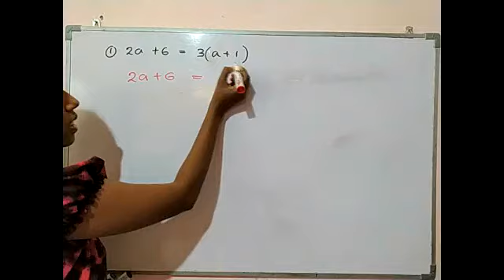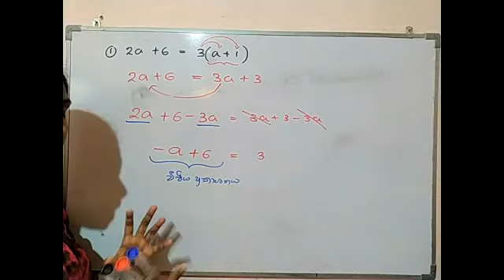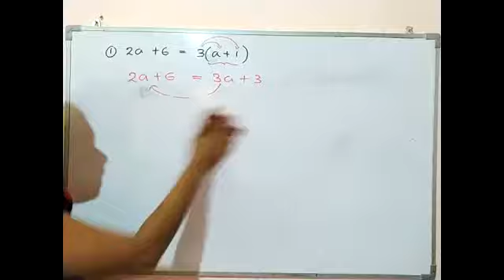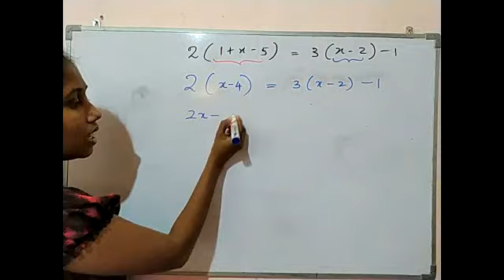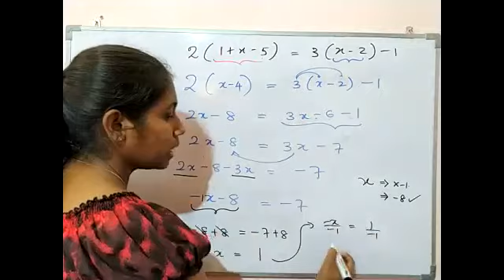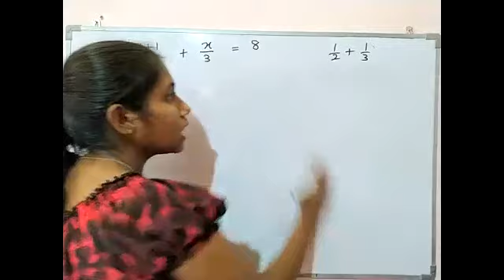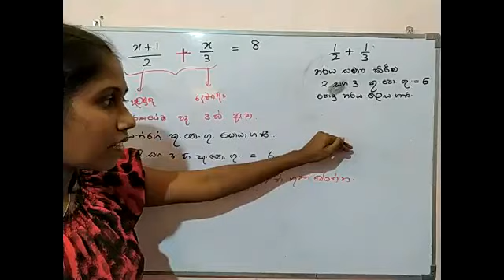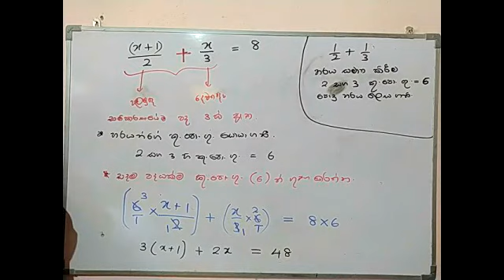ගණිතය 10/11 ශ්‍රේණි - සමීකරණ (සරල සමීකරණ විසඳීම තවදුරටත්)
ගණිතය 10/11 ශ්‍රේණි

2021/09/08 වන දින දහවල්  1.00 ට  පැවැත්වූ පන්තියේ නැවත විකාශනය Part 01 :